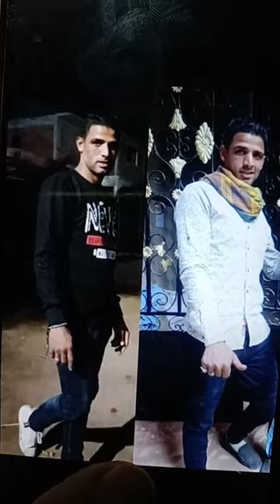خلّـ ـص عليه ورمـاه على السلم ... أسرة إسلام ضحـ ـية شقيق زوجته بالقليوبية تروي تفاصيل مـ ـروّعة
خلّـ ـص عليه ورمـاه على السلم ... اسرة اسلام ضحـ ـية شقيق زوجته بالقليوبية تروي تفاصيل مـ ـروّعة كان رايح يشوف ولاده غَـ ـدر بيه